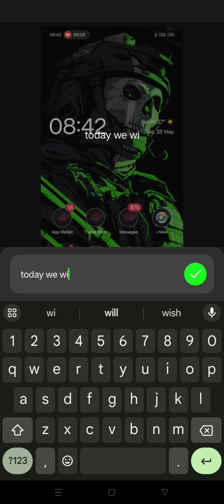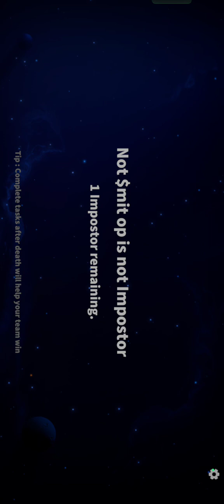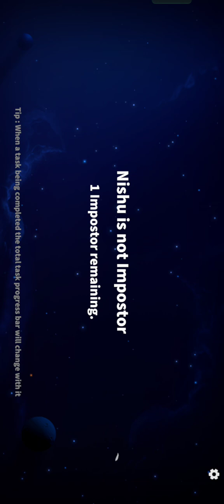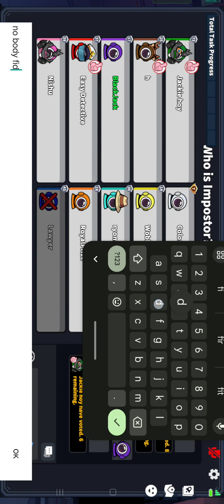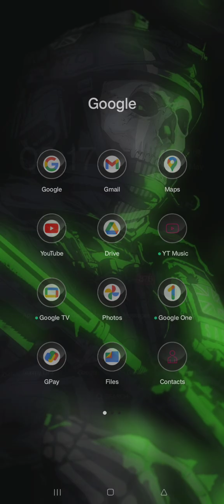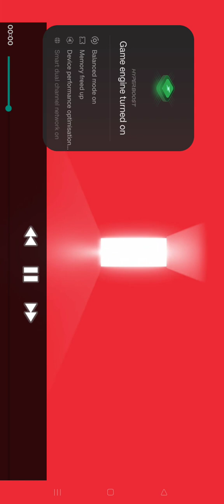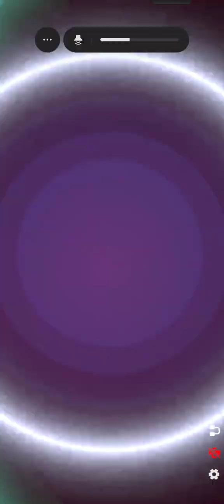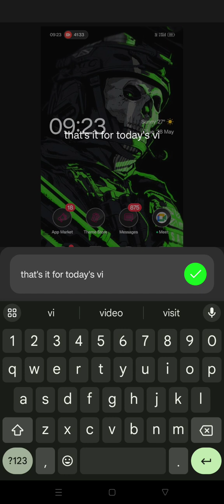playing super sus and I am little bit bad at it